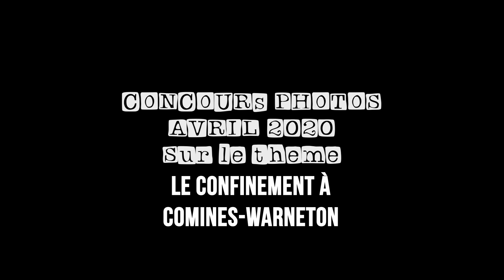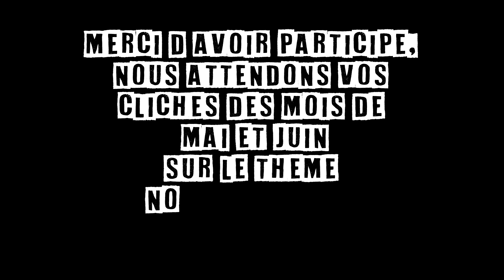concours photos avril 2020